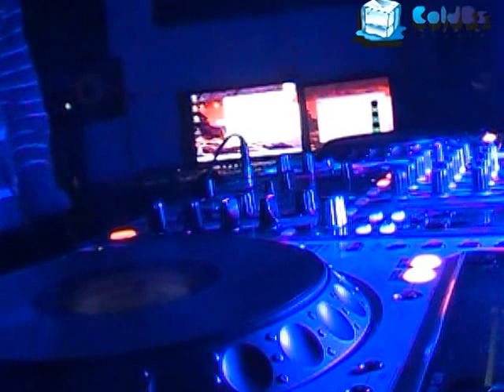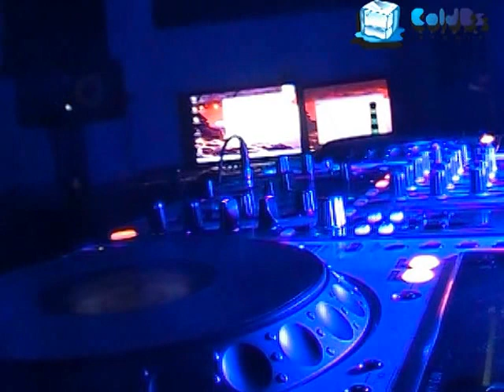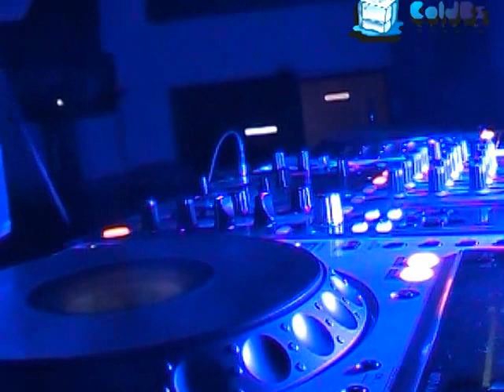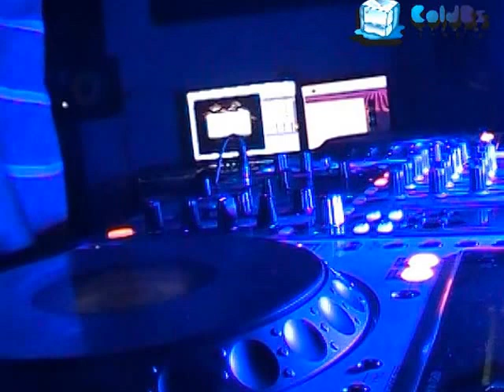Leo Roth Promo Junio @ ColdBs Studio